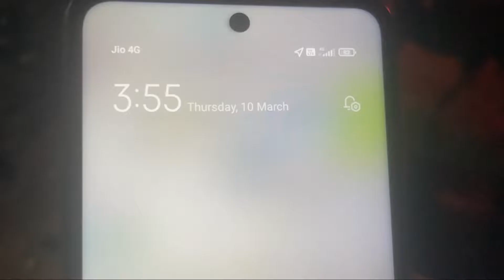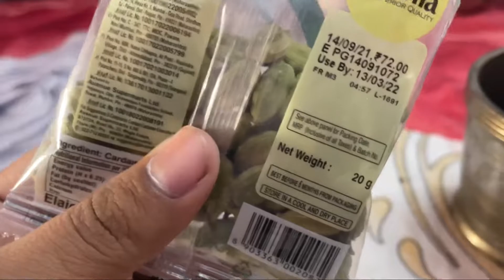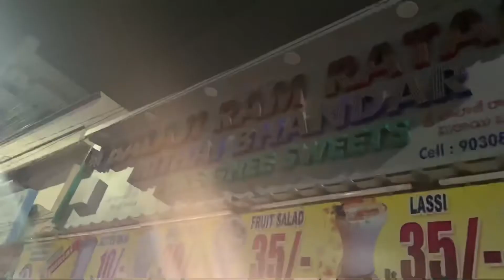I’m helping nani to cooking roti vlog